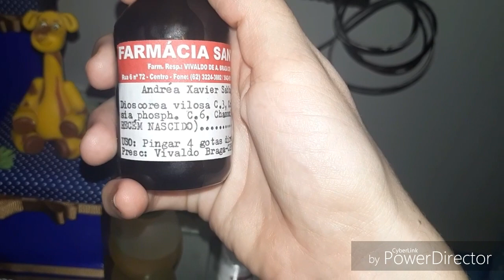Colic Calm vale a pena?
🌸 abaixo↙️

♡ Parcerias ♡ 📮 Quer me enviar algo ?